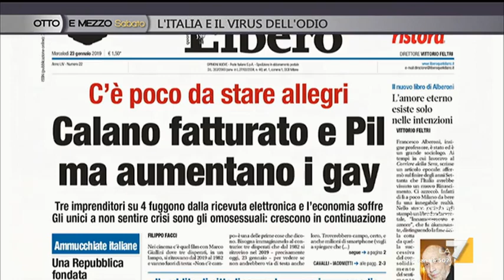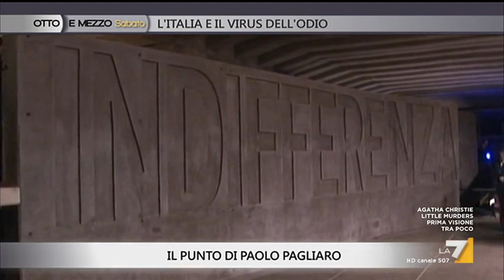Otto e Mezzo La7 - L'Italia e il virus dell'odio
puntata 26 gennaio 2019